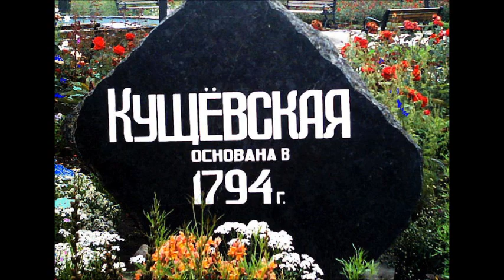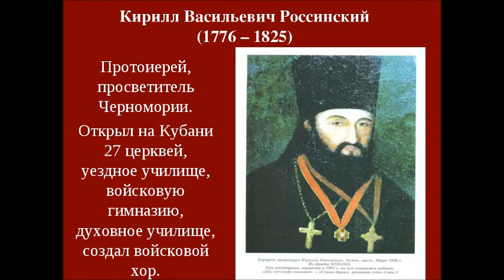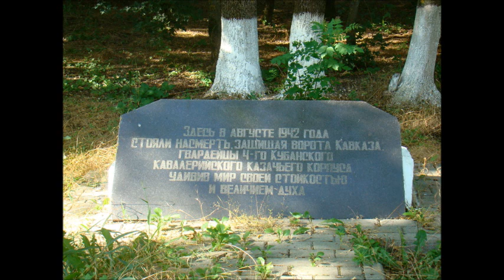Станица Кущёвская Краснодарский край, история станицы, съёмка 12.07.2020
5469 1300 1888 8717